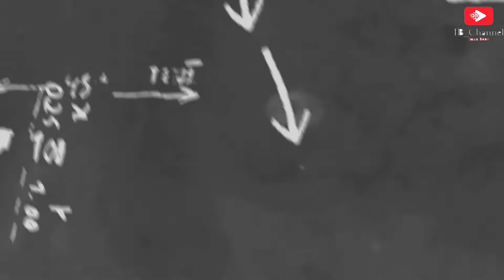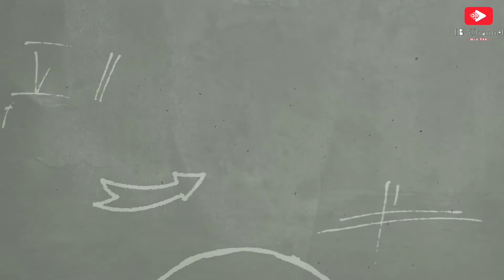Cara Membuat Bunga Mawar Dari Janur/Leaf Craft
kreasi dari janur membuat bunga.
video ini berisi tentang cara membuat bunga dari janur, yang bisa digunakan sebagai kreasi janur kuning.